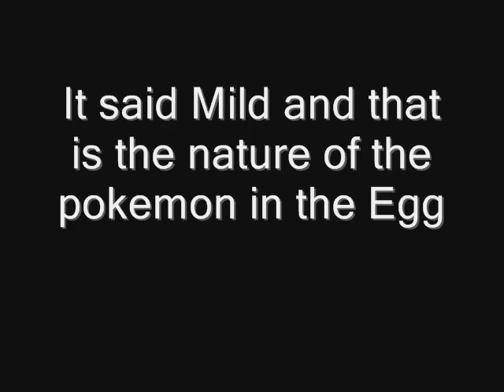Egg Nature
This is a glitch which will let you know which nature the pokemon in the eggs has - enjoy?